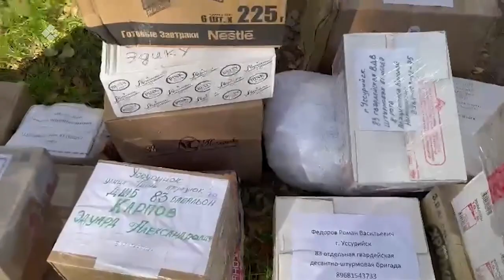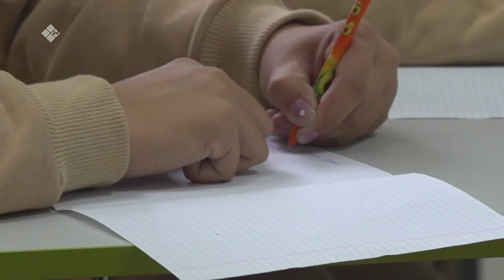«Дойдум дьоно» биэриигэ: Чурапчылар быстах мобилизацияҕа барбыт дьоҥҥо көмөлөһөр (04.11.22)